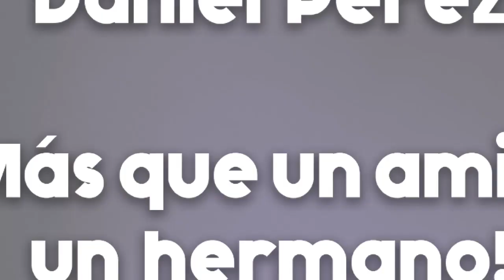Larotonda: "No me pude despedir de él, le daría un abrazo y le dedicaría el gol"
El volante del equipo violeta habló sobre su premio al jugador de la semana en la Sudamericana, el gol y el recuerdo de su abuelo